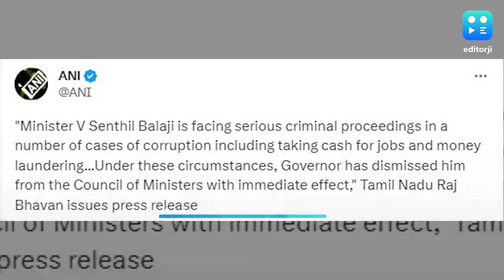Tamilnadu Politics | सेंथिल बालाजी को राज्यपाल ने मंत्री पद से बर्खास्त किया, ED ने किया था गिरफ्तार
तमिलनाडु सरकार में सेथिल बालाजी बिजली और निषेध एवं उत्पाद शुल्क मंत्रालय संभाल रहे थे. उनकी गिरफ्तारी के बाद से ही विपक्ष की ओर से मंत्री पद से हटाए जाने की मांग की जा रही थी.